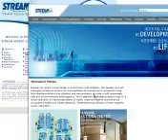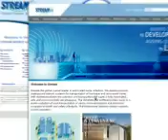STREAM- Automated Waste Collection System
ADDING VALUE TO DEVELOPMENT...ADDING QUALITY TO LIFE.
* Cleaner and Greener Environment
* Enhanced Helath and Hygene